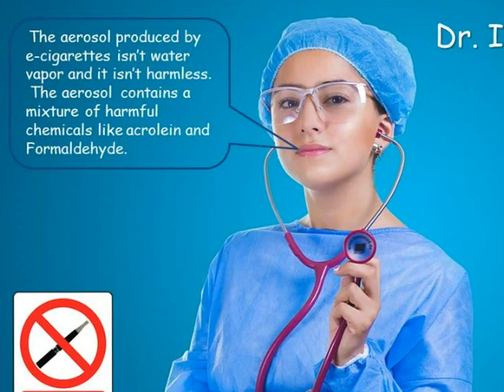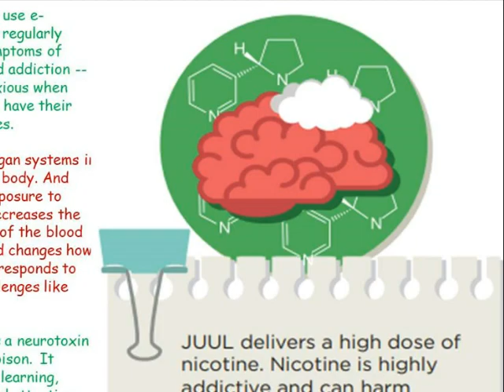Vaping escape room intro video 1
Introduction video to Escape the Vape - dangers of vaping escape room/break out.